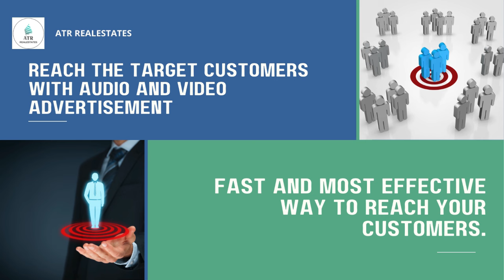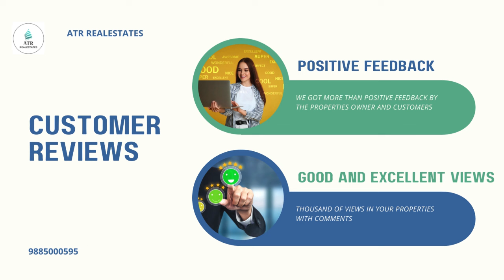Reach the target customers With Audio and video advertisement. CALL ATR : 9949092140.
Reach the target customers
With Audio and video advertisement.Fast and most effective way to reach your customers,

 L. B. Nagar, Gaddi annaram, Uppal Kalan, Malkajgiri, Kapra, Alwal, Qutubullapur, Kukatpally, Serilingampall